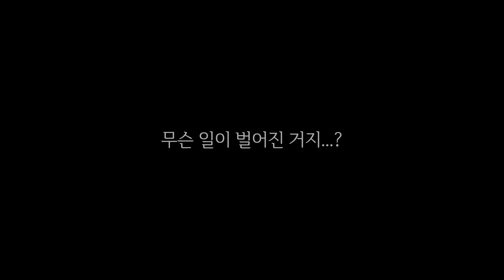허웅 선수의 쾌유를 기원합니다, 부디 큰 부상 아니길 _ 4K 직관 직캠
느낌 좋은 날이었습니다.
허웅 선수도 평소보다 더 생글거리며 기분 좋아 보였습니다.
그런데 불과 몇 십분 만에 인생 최악의 직관을 한 날이 되었습니다.

쉽게 잊히지 않을 그 장면, 그 분위기.
침대에 실려 나가고,
퇴근길에 업혀서 버스를 타고.

놀라셨을 팬 여러분 힘내시라고 말씀드리고 싶지만,
당장 제 멘탈을 걱정해야 할 때입니다.

날이 밝으면 정밀검사를 할 텐데,
부디 큰 부상이 아니길,
그리고 빠른 쾌유를 기원합니다.

팬 여러분도 간절히 기도해 주세요.

2023년 2월 9일
전주 KCC vs 울산 현대모비스

All contents cannot be copied without permission.